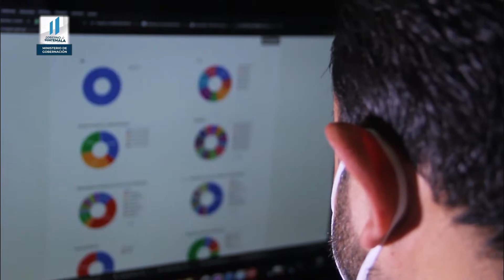Plataforma tecnológica garantiza acceso a la información en materia de seguridad pública